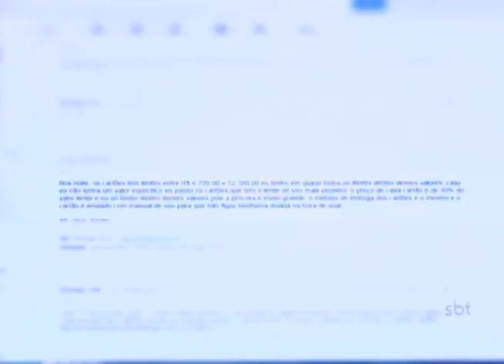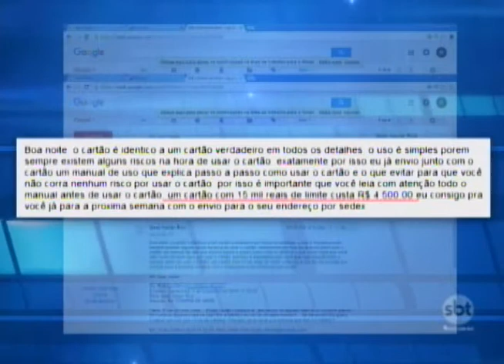Reportagem mostra que venda de cartões clonados acontecem facilmente na internet